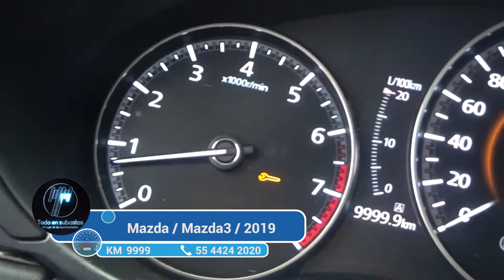Mazda / Mazda3 /2019 - 3245